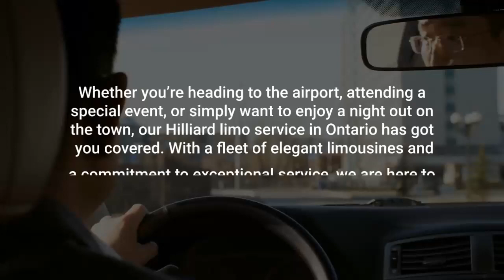Hilliard Airport Limo - Book Online - Canada Limo